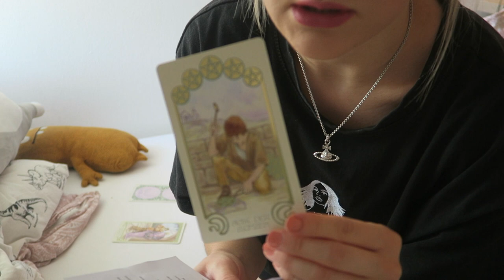living in berlin WOCHENVLOG | Balkonpflanzen, iPad, Confidence Talk,...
Neuer Wochenvlog mit ganz viel Talk diesmal... Hatte viele Gedanken zu Confidence und was Confidence mit einem macht (oder auch wie Confidence in unserer Gesellschaft gehandhabt wird)